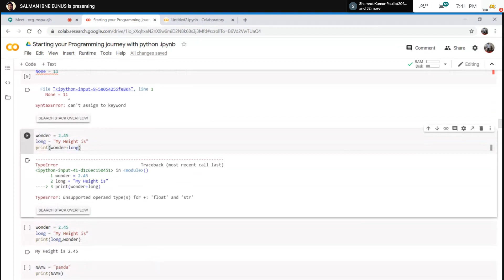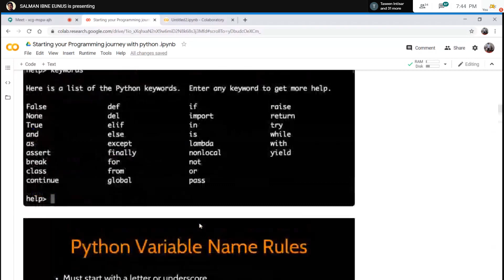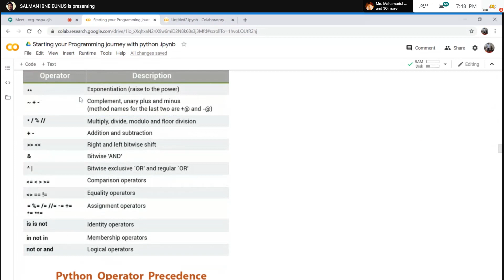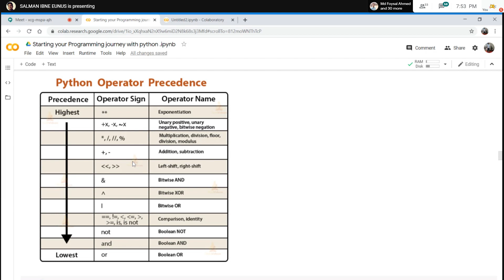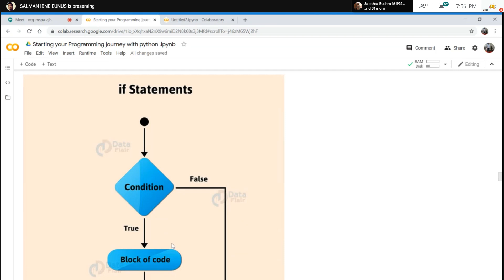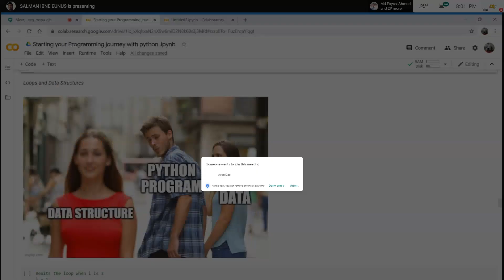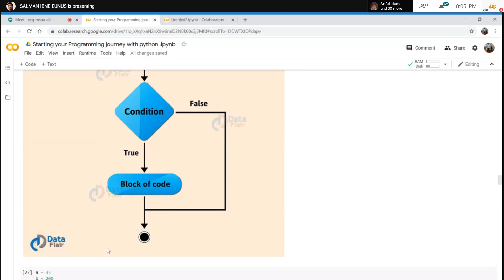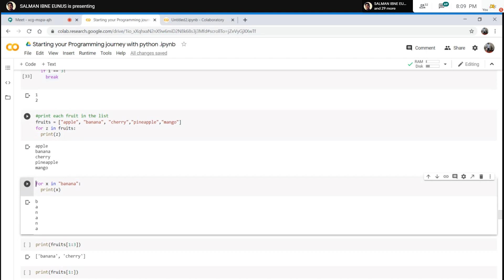Basic Python Workshop Part 4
This is a basic Hour long Python Workshop taken by me @The Tech Lab